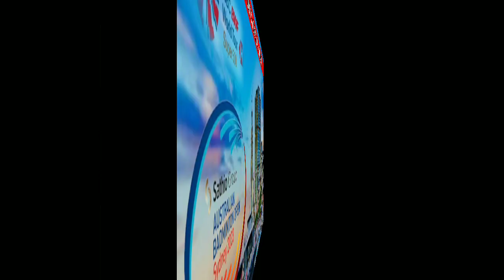HASIL LENGKAP 32 BESAR DAY 2 AUSTRALIA OPEN 2023 | HASIL BADMINTON HARI INI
HASIL AUSTRALIAN OPEN 2023 HARI INI | HASIL BADMINTON HARI INI

JADWAL AUSTRALIAN OPEN 2023 HARI INI
JADWAL AUSTRALIA OPEN 2023 HARI INI
HASIL AUSTRALIAN OPEN 2023 HARI INI
HASIL AUSTRALIA OPEN 2023 HARI INI
HASIL ESTER HARI INI
LIVE AUSTRALIA OPEN 2023 HARI INI
LIVE STREAMING  BADMINTON HARI INI
HASIL PERTANDINGAN AUSTRALIA OPEN 2023
LIVE STREAMING AUSTRALIA OPEN 2023
BWF TV
DIAN ANITA
TAMPLEKAN
LIVE TAMPLEKAN
LIVE BADMINTON TV
SOBADMINTON
LIVE STREAMING KOREA OPEN 2023 TAMPLEKAN LIVE SKOR
TAMPLEKAN SCORE
SCORNESIA
BADMINTON LIVE TV STREAMING BADMINTON HARI INI
Bwf tv live streaming 2023
Bwf tv